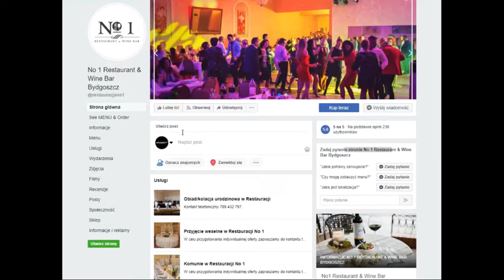NO 1 restaurant JAK ZAMAWIAĆ ONLINE